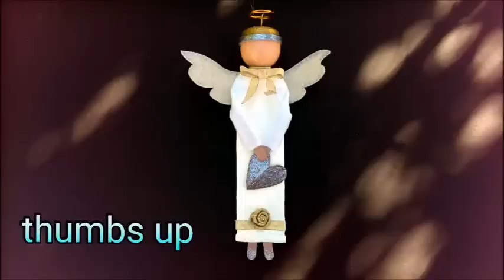Diy: Angel made from waste toothpaste tube... recycled materials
Keep calm, the Angel is with you!  Today I will show you how to make a angel using recycled materials such as waste  toothpaste tube, ice cream stick...It's so unique. You can hang it on your door, wall or Christmas tree.  She can remind you that Angels are always with you.